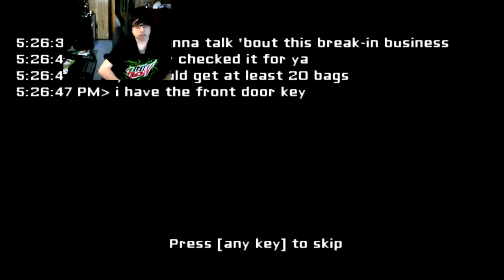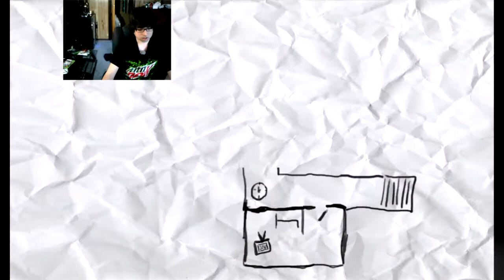Eyes! The Scary Game!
I was a little scared but not that scared!
►Question of the day:Do you like scary games!?